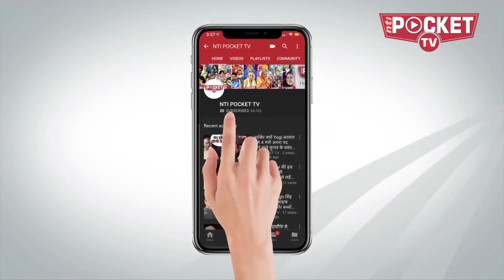Have You Seen Any ‘Chowkidars’ Outside The Homes Of Farmers Or Jobless Youth? Modi Ignoring Farmers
कांग्रेस अध्यक्ष राहुल गांधी ने बुंदेलखंड की सभाओं में प्रधानमंत्री नरेंद्र मोदी को 15 भ्रष्ट लोगों का चौकीदार बताया।उन्होंने कहा, &quot;मैं इस देश की करोड़ों माताओं, बहनों, युवाओं, किसानों, छोटे दुकानदारों से रिश्ता बनाना चाहता हूं।